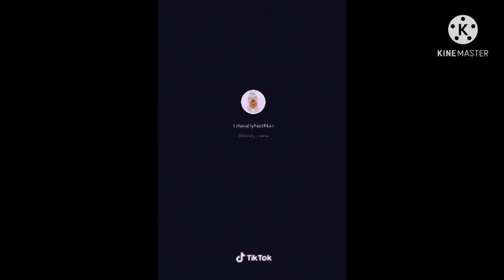All the TikTok I have done so far!